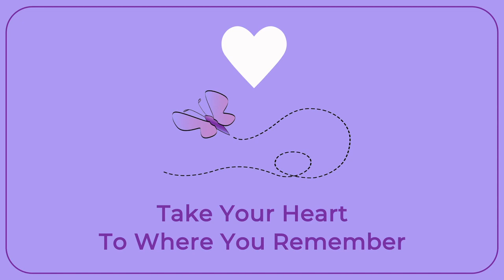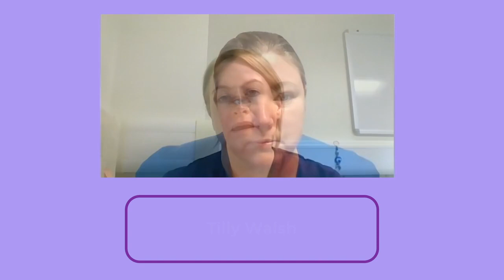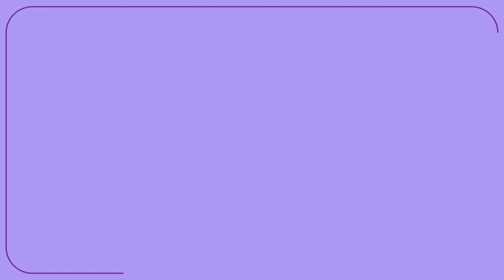NHS Lanarkshire 2021 Baby Memorial Service